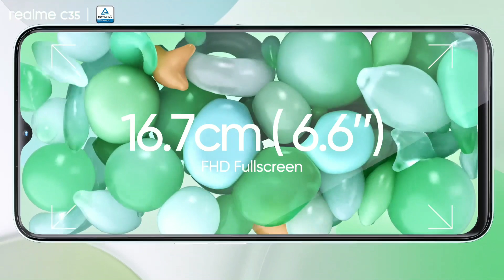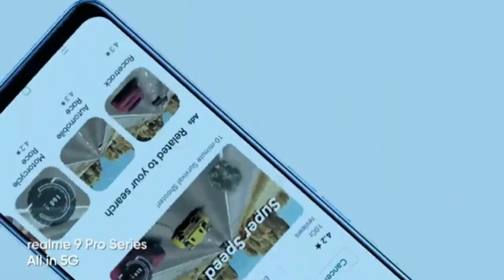Realme C35 Neat & Clean Review || Realme C35 Full Specifications 2022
About Video-

Realme C35

⭕⭕Sabse Best Smartphones Under 12K⭕⭕

1 - Sumsung Galaxy F22

⭕⭕⭕ MY ACCECERIES ⭕⭕⭕

• My Wired Earphone (Only ₹599 )

• My Bluetooth Earphones

• My Smartwatch

• My Boya Mic ( Only ₹689)
Video Queries -
1.realme c35
2.realme c35 review
3.realme
4.realme c35 unboxing
5.realme c35 price
6.realme c35 camera
7.realme c35 camera test
8.realme c35 camera review
9.realme c35 pubg
9.realme c35 specs
10.realme c35 price in india
11.realme c35 bangla review
12.realme c35 design
13.realme c35 specifications
14.realme c35 features
15.realme c35 full review
16.realme c35 gaming
17.realme c35 battery
18.realme c 35
19.c35 realme
20.realme c35 pubg test
21.realme c35 price in bangladesh
22.realme c35 price in bd

Extra Video Queries -
upcoming mobile phones
mobile phone
upcoming phones
new mobile phones 2021
phone
mobile phones
best phones 2021
new phones
best phones
5g phone
best mobiles
apple iphone mobile
top ten mobile phones
phones
mobile
5g phones
mobile phone launches in 2021
phones 2021
oppo mobile
unboxing
review
upcoming mobile phones
upcoming phones
top 10 upcoming mobile phones july 2021
upcoming smartphones in india
upcoming mobile phones 2021
upcoming smartphones in july 2021
upcoming phones 2021
upcoming
samsung upcoming mobile phones
samsung upcoming smartphones
top 5 upcoming mobile phones july 2021
upcoming smartphones
oneplus upcoming smartphones
upcoming smartphone launches
5g phone in india
5g phone
5g phone under 15000
mi 11 lite unboxing and review
vivo y72 review and unboxing
mi11 lite unboxing and review in nepali
jiophone 2 unboxing & hands on review
y72 2021 unboxing review hindi
reno6 pro 5g unboxing review malayalam
galaxy f22 unboxing
mi11 lite unboxing and first impressions
galaxy z fold 2 unboxing
oppo reno 6 pro unboxing and first impression
accessories
ipad accessories
iphone 12 pro max accessories
video accessories
tesla accessories
switch accessories
gaming accessories
my ipad accessories